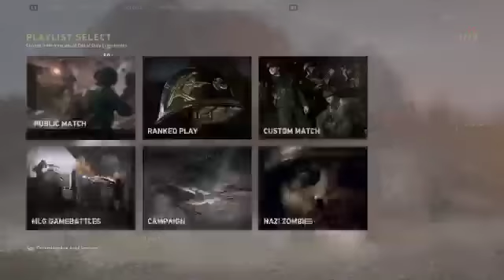Call of Duty WW2 Road To Max Rank #300